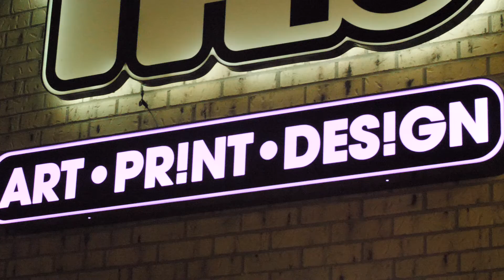TH!S Halloween Party 2020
quick walk through TH!S during a parking lot Halloween party - Moonradish was playing, and TH!S fans inside finger skateboarding